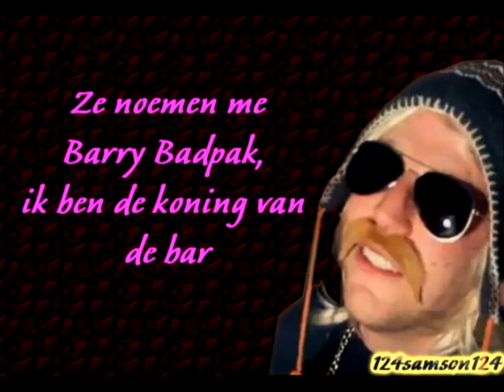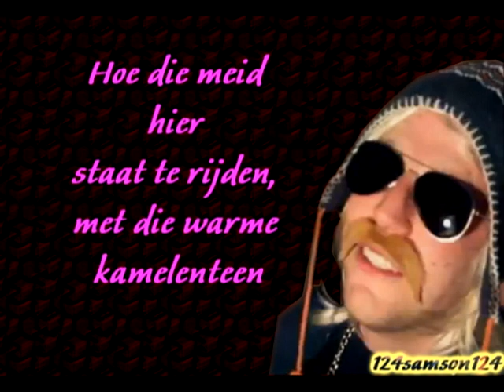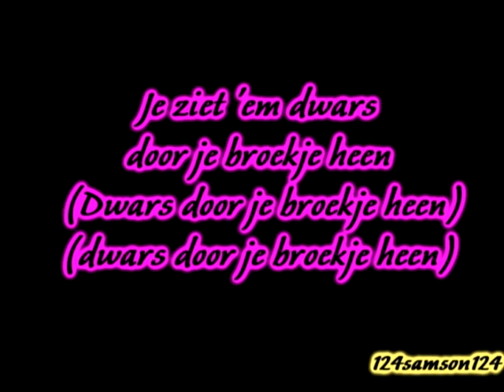barry badpak - kamelenteen | Lyrics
dit is een nieuw filmpje,
omdat ik te veel commentaar kreeg op het andere.
ik kan er ook niks aan doen dat ik geen leids versta :D

graag positieve reactie nu, daar hou ik van :D